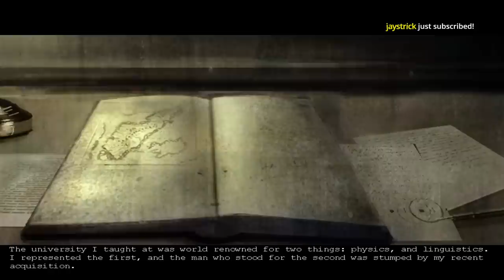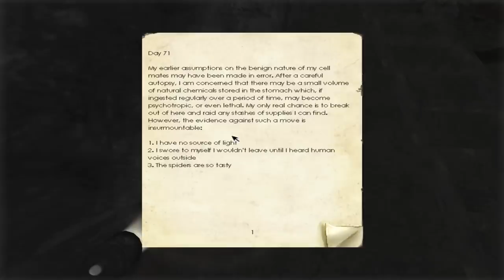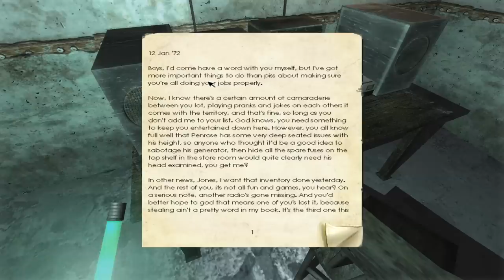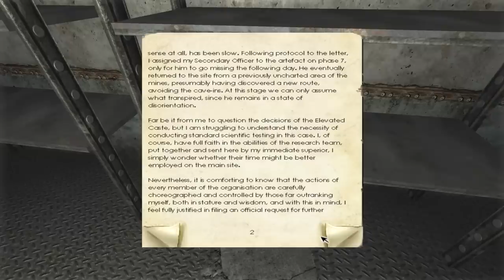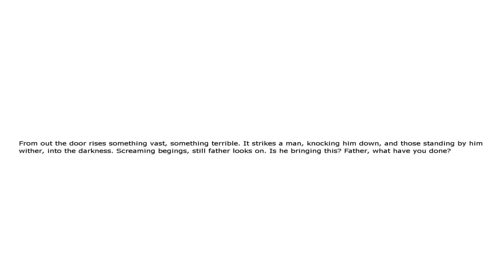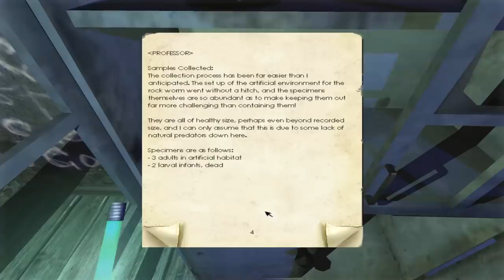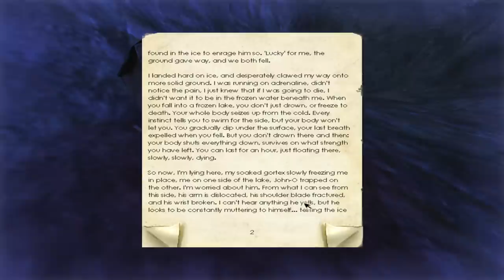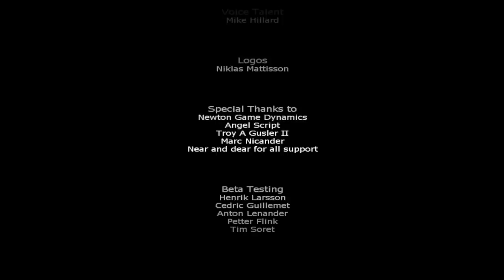[Tomato] Penumbra Overture : It's REAL COLD OUT this time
Tomato plays Penumbra